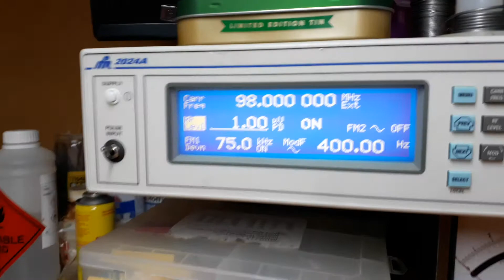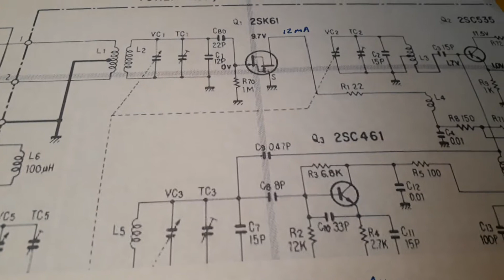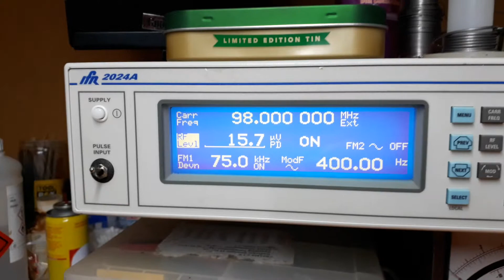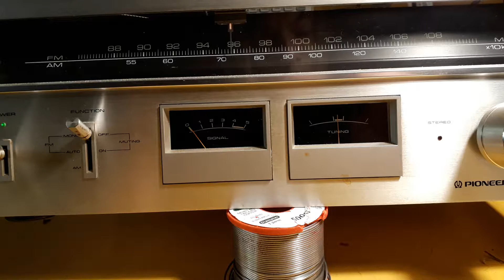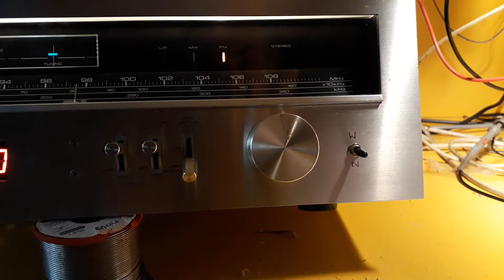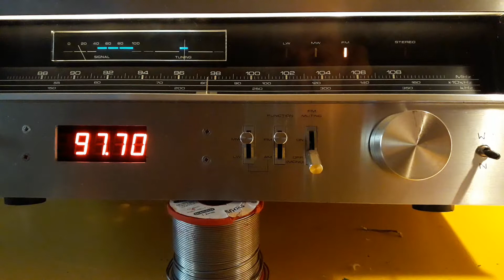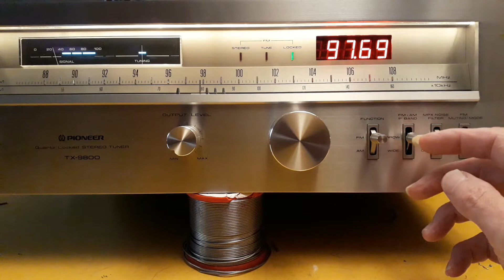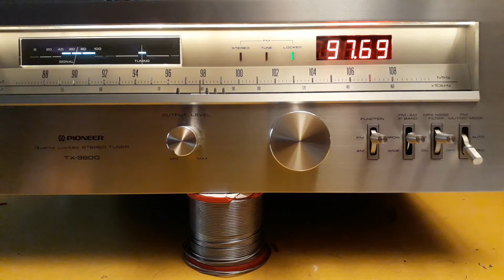Experiments with a Pioneer tuner, and also looking at the famous Pioneer TX 9800 !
Experiment to increase sensitivity of a TX 606 ,and failing! then a look at  my Pioneer collection of tuners, and how they perform on weak signals